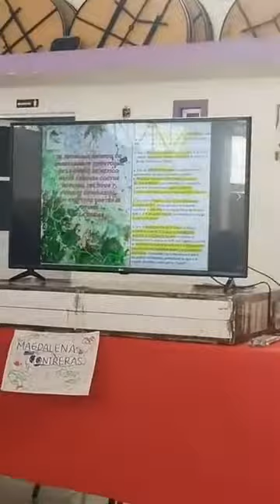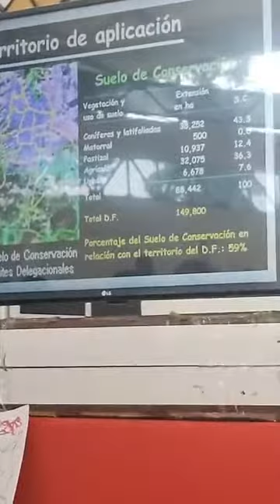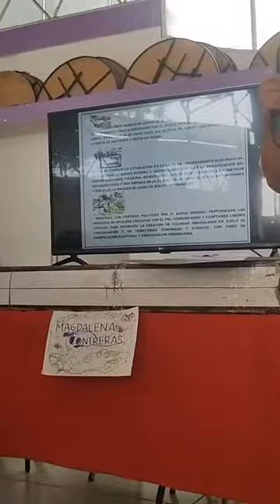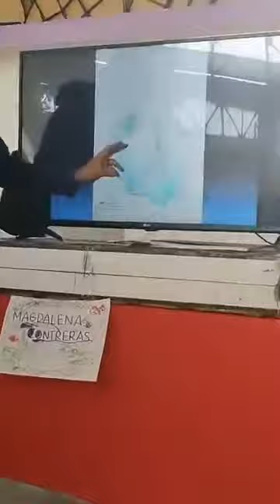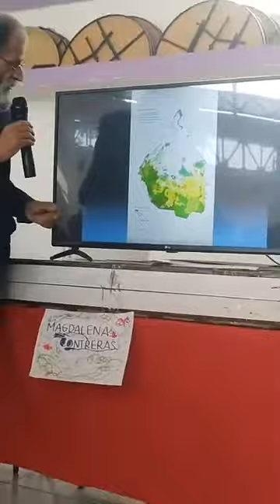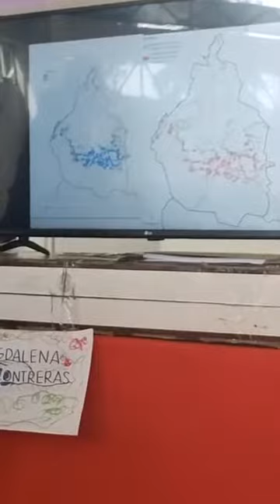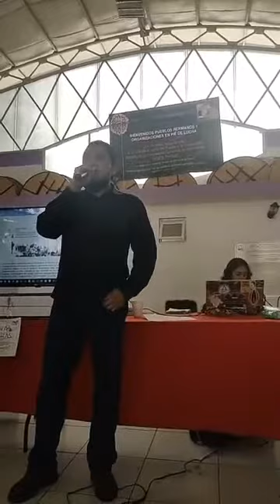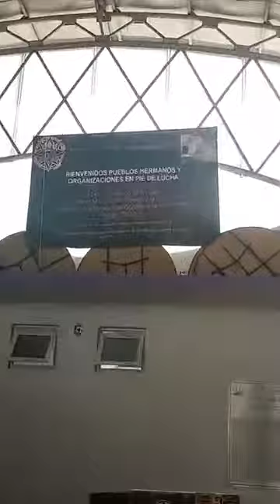EL PROGRAMA GENERAL DE ORDENAMIENTO TERRITORIAL DE LA CIUDAD DE MEXICO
Grave amenaza contra bosques, cultivos y pueblos originarios, y un atentado contra el futuro de la ciudad.

Sabías que el actual gobierno de la Ciudad de México pretende imponer el "Programa de Ordenamiento Territorial de la Ciudad de México", derogando el Ordenamiento Ecológico del 2000 (aún vigente) con el fin de reducir en una tercera parte el suelo de conservación, para favorecer el crecimiento urbano y la especulación inmobiliaria, despojando a las comunidades y ejidos, y devastando sus bosques, generadores de agua y oxígeno, elementos vitales para la Ciudad.